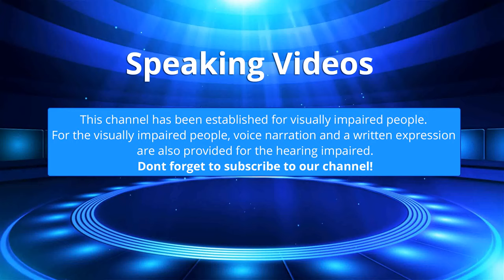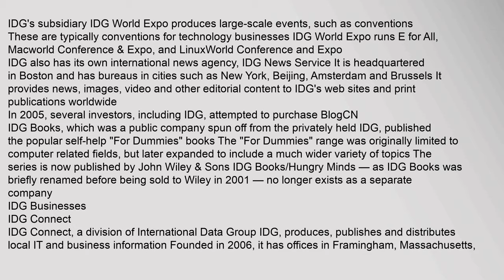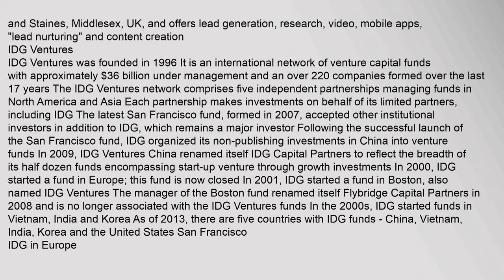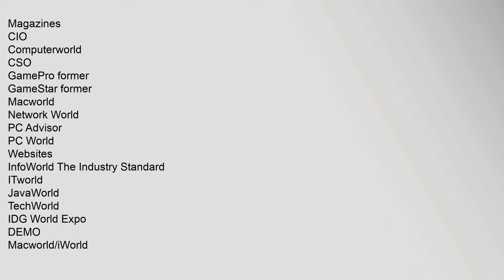International Data Group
International Data Group, Inc IDG is an American-based media, data and marketing services and venture capital organization IDG evolved from International Data Corporation IDC which was founded in 1964 in Newtonville, Massachusetts, by Patrick Joseph McGovern IDC provides market research and advisory services and is now a subsidiary of IDG
IDG operates in 97 countries and is headquartered in Boston IDGs global media brands include CIO®, Computerworld®, PCWorld® and Macworld® IDG produces these and its other publications on a national level in each country
Contents
1 Business
2 IDG Businesses
21 IDG Connect
22 IDG Ventures
221 IDG in Europe
222 IDG in China
223 IDG in Australia
3 IDG Global Brands
4 References
Business
IDGs subsidiary IDG World Expo produces large-scale events, such as conventions These are typically conventions for technology businesses IDG World Expo runs E for All, Macworld Conference & Expo, and LinuxWorld Conference and Expo
IDG also has its own international news agency, IDG News Service It is headquartered in Boston and has bureaus in cities suchinternational data group, international data group for sale, international data group annual report, international data group careers, international data group stock price, international data group (idg) International Data Group